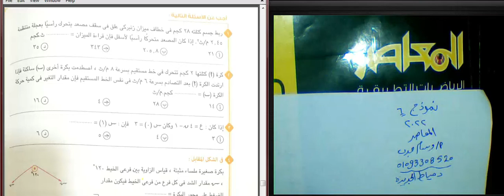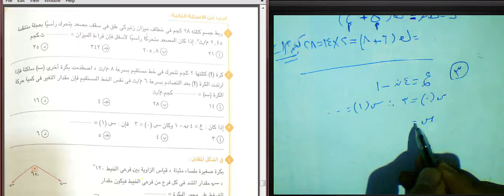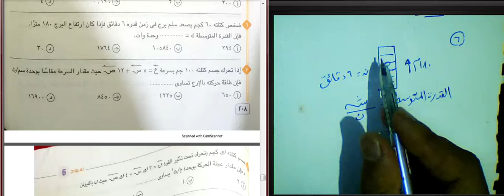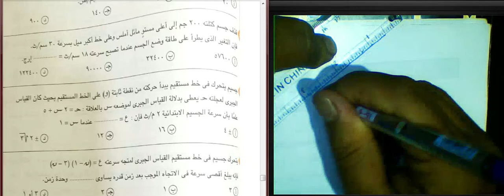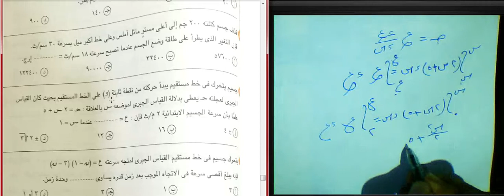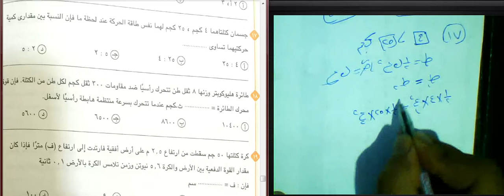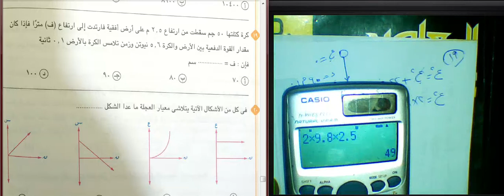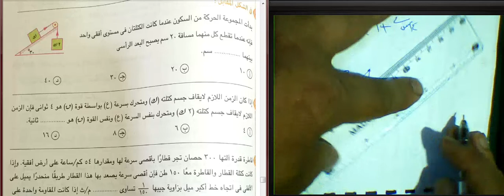حل النموذج السادس ديناميكا بنك الاسئله المعاصر 2023 الاسئله ديناميكا ٢٠٢٣ بنك الاسئله المعاصر 2023